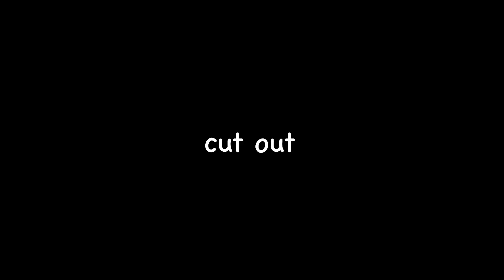V4mpFairyTaleGachaMep || part 15 || gacha club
yesss i joined this mep

{✨Successfully loaded!✨}

{C:}

                       {{14.}}

                      {{Under your bed. 🥰}}

                     {{:D of course!}}

💕What did you edit with?💕

                     {{Ibispaint, kineMaster, Video star, Gacha club.}}

              {{Virgo! ♍️}}

All Nintendo characters belong to Nintendo, not me.
💖💕Goodbye! 💕💖